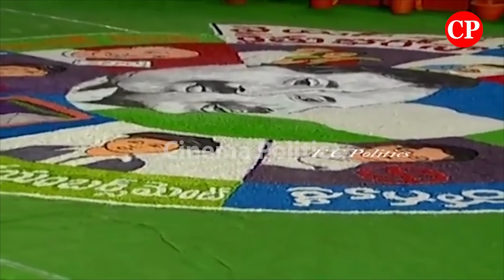AP CM YS Jagan Crazy Grand Welcome Entry Receives Rayachoty Public Meeting Fans | Cinema Politics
ap news
ys jagan
ys jagan mohan reddy
ysrcp
janasena
pawan kalyan
janasena live
ysrcp live
tdp live
mataku mata
congress party
narendra modi
cricket live
public talks
cinema rajikiyalu
Telangana news
telangana news live
kcr live
kcr speech
kcr news
ktr speech
ktr live
trs party
trs live
Roja Speech
Kodali Nani
Ambati Rambabu